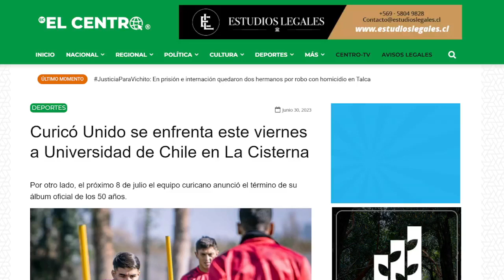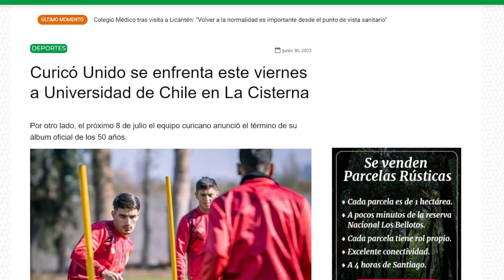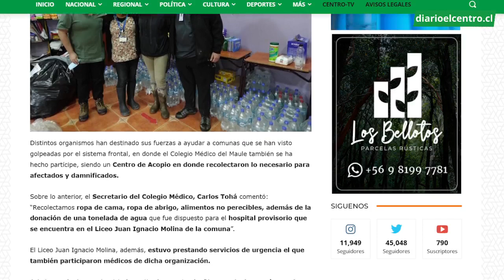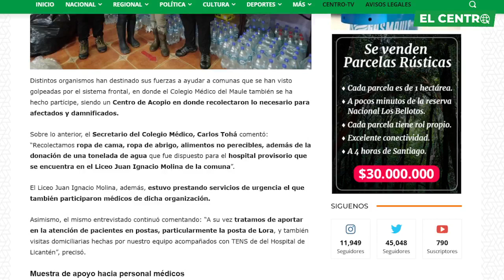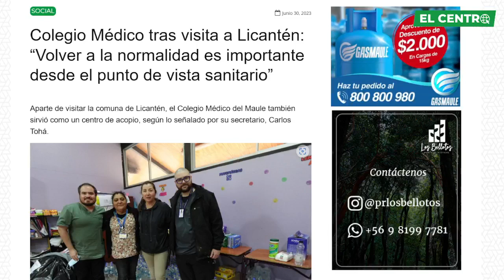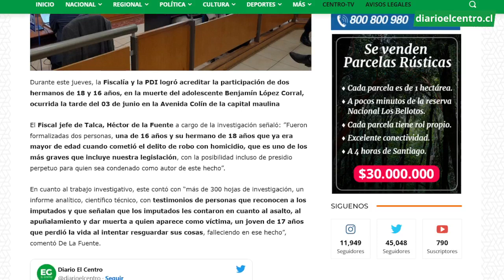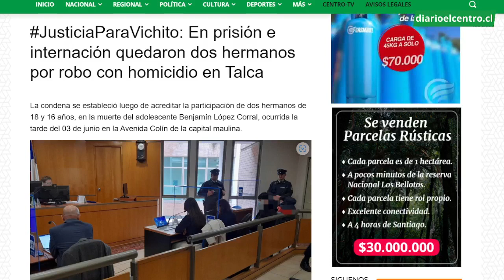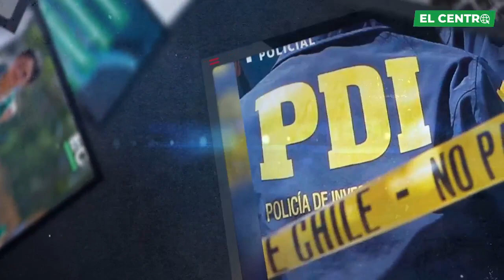La Voz del Maule am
Viernes 30 de Junio de nuestro matinal  "La Voz del Maule am" de Lunes a Viernes a las 9am.
Todo esto y más por las pantallas de Diario El Centro.